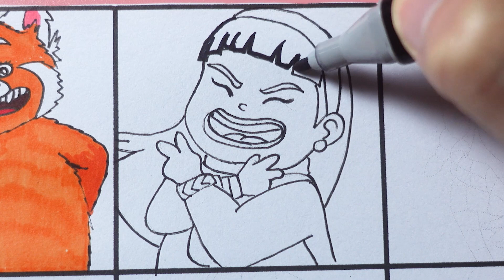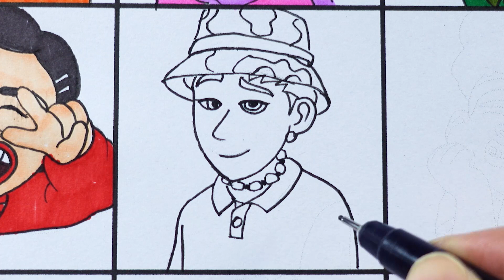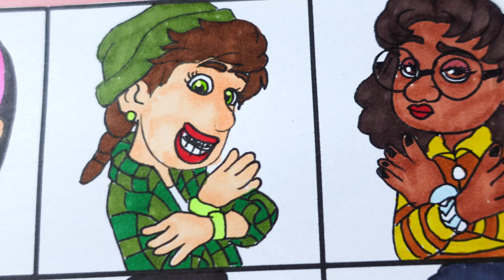Drawing Disney Pixar Turning Red Characters : Red Panda Abby Miriam Priya 4 Town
Hi! Let's learn how to draw a red panda, 4 Town band, Abby, Miriam, Priya ... from Disney Pixar Turing Red 2022 animated movie. Hope you like it!